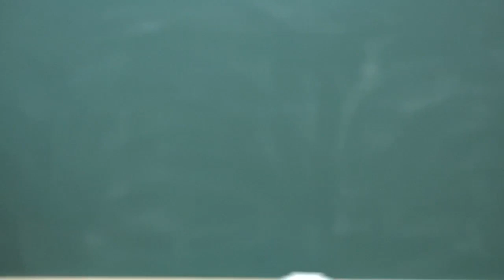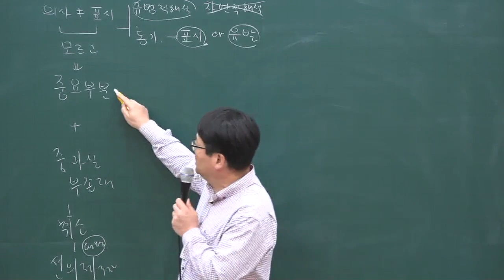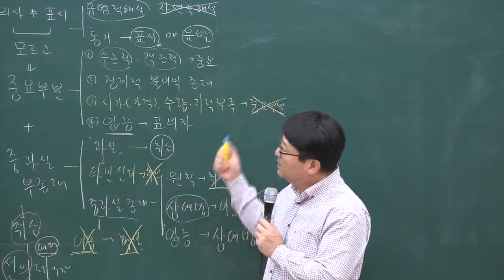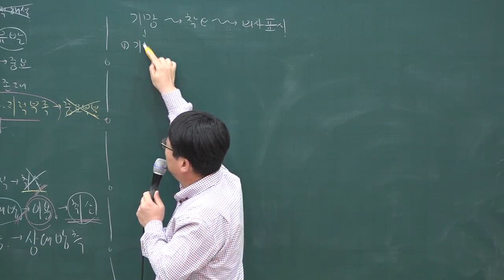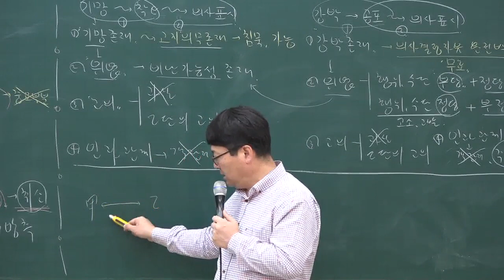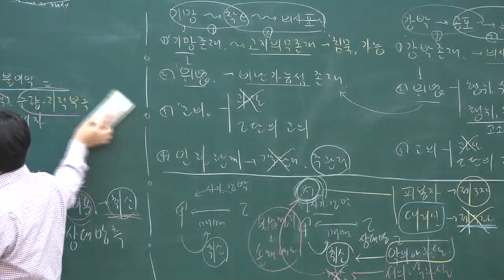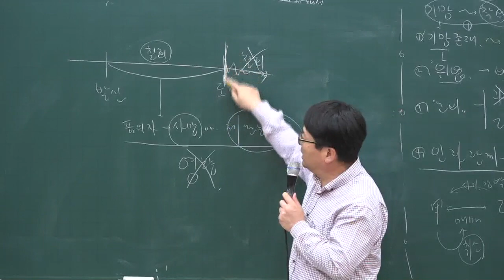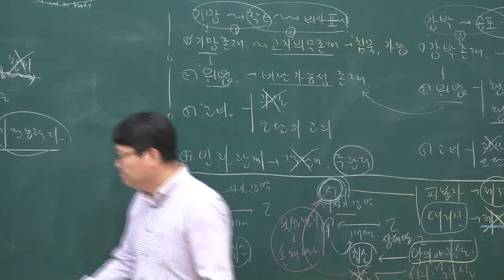[주전무] 2020년 주택관리사 민법 기본과정 12-16